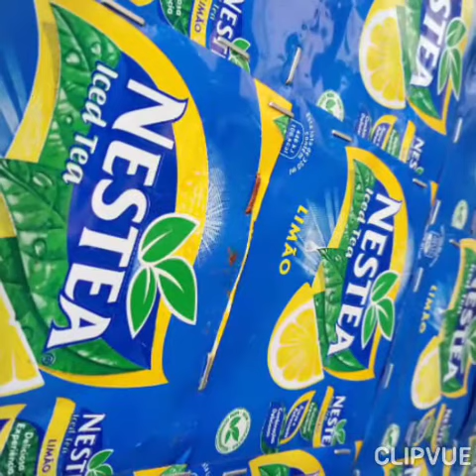Kunst aus Getränkedosen,Butterfly und Co ,Camera de Lobos, Madeira,im Instagram unter super Bartmann